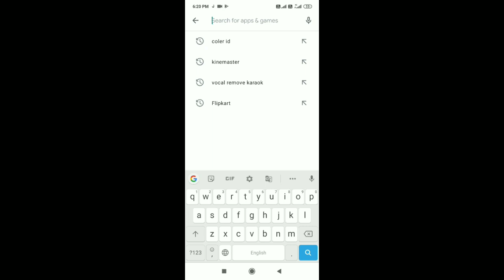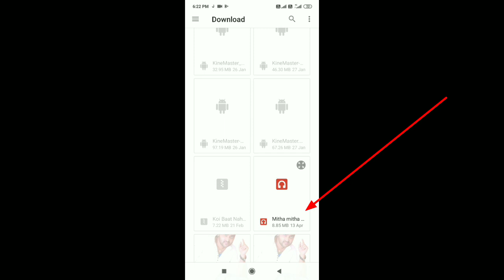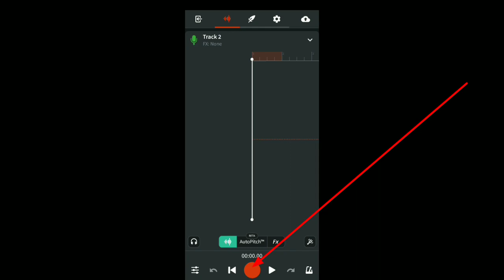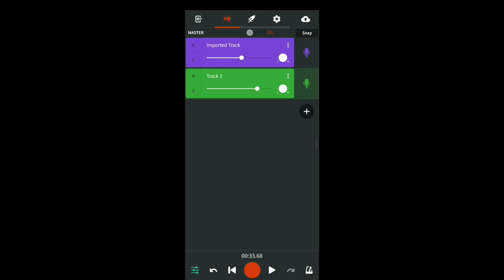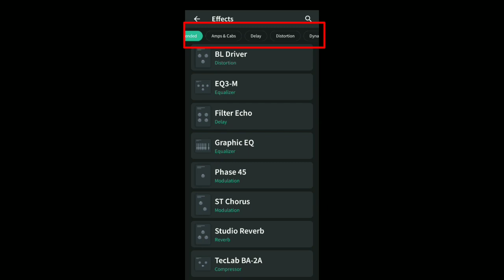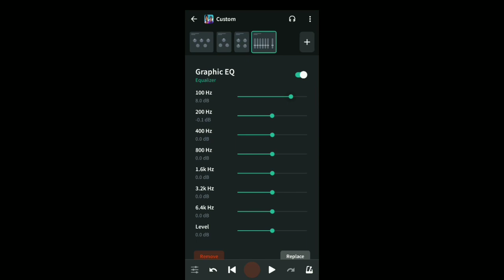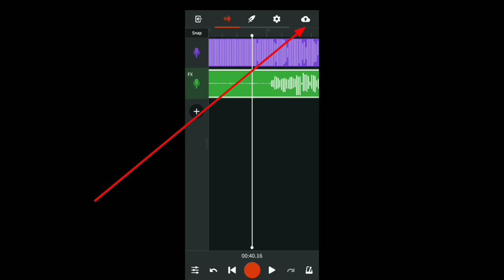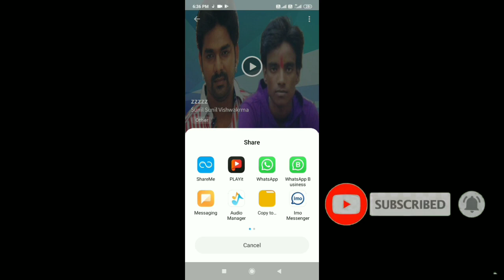How To Recording Song Frome Mobile Mobile Se Gana Recording Kaise Karen Bandlab App Kaise Use Karen